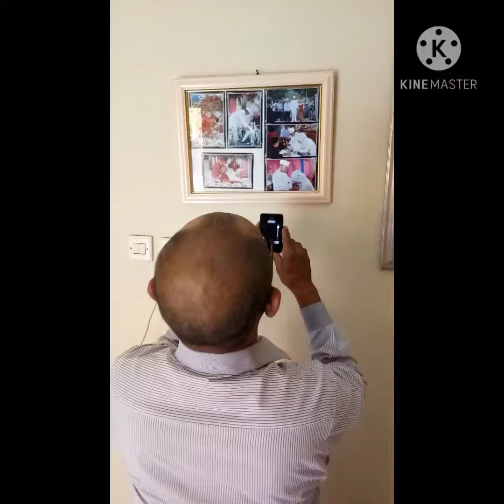MENJEMPUT AYAH DI BANDARA